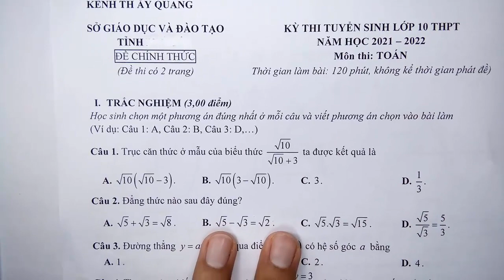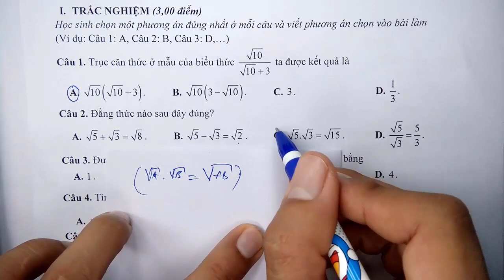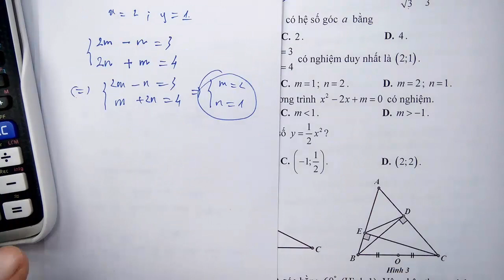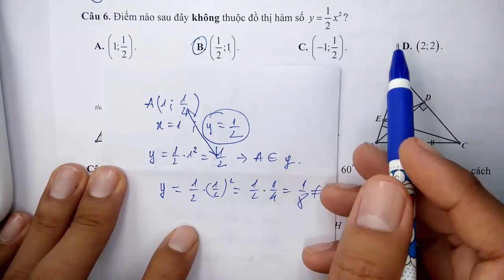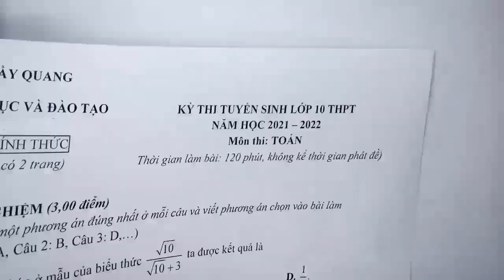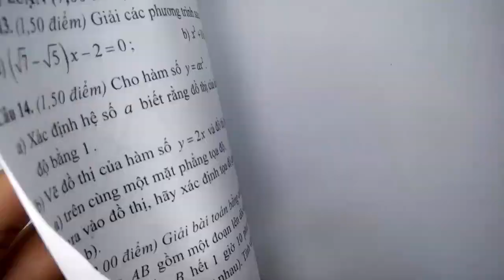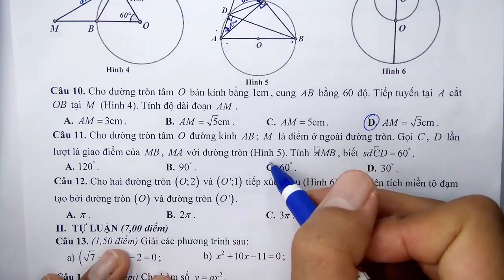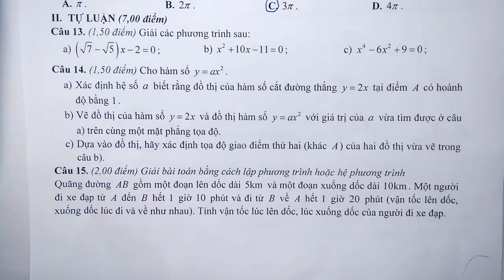Toán học lớp 9 - Đề thi học kì 2 - Năm học 2021 - 2022 - Đề 3 - Tiết 1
Kênh THẦY QUANG ( TOÁN - HÓA - LÝ - SINH - KHTN ) có đầy đủ chương trình dạy của 5 môn  TOÁN – HÓA - LÝ–SINH - KHTN , nếu em nào bị mất kiến thức cơ bản hãy nhanh chân vào đăng kí để lấy lại kiến thức , đồng thời cả thầy và cô có trên 15 năm kinh nghiệm để hướng dẫn tận tình trên các clip đã phát và trên trang cá nhân FACEBOOK .

 Facebook của thầy Quang :

KÊNH TIKTOK THẦY QUANG :  @thayquang2503